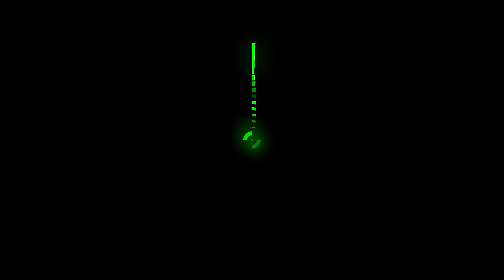Let's Play - Star Wars Battlefront - Part 2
Achievement Hunter takes another trip to a galaxy far far away in Star Wars Battlefront. Darth Vader was a bad parent, remember that?